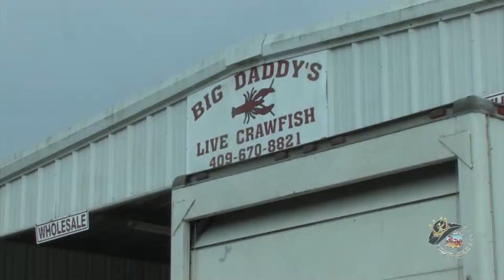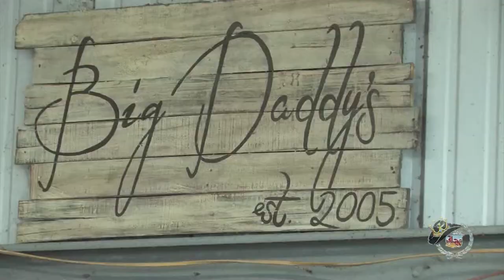Big Daddy's Live Crawfish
For the biggest and freshest live crawfish, there's no better place than Big Daddy's Live Crawfish in Bridge City.  Big Daddy's Live Crawfish are available in wholesale or retail.  By the truckload or in smaller orders for the perfect crawfish boil.  Big Daddy's knows crawfish and can take care of any order, large or small.  You won't find bigger or fresher live crawfish anywhere.  That's Big Daddy's Live Crawfish on Bessie Heights Road near 1442 in Bridge City.  Call Big Daddy's at 670-8821.